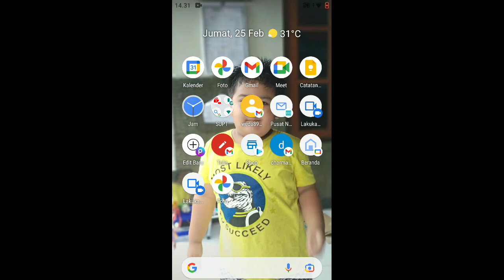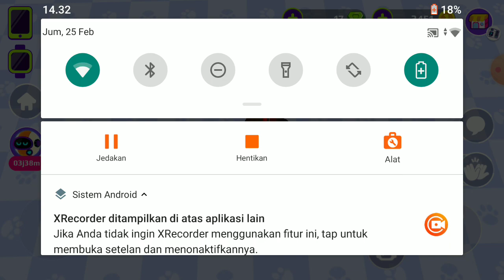cara mengalahkan dreadboy pakai rumah bagus sekali